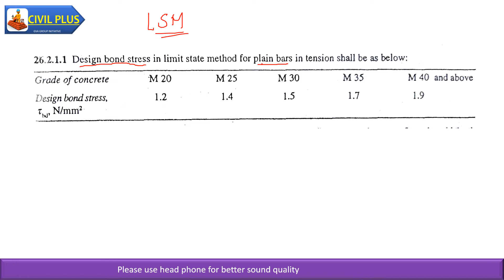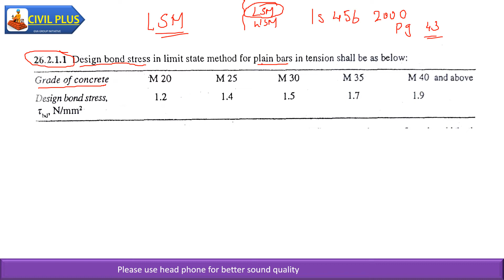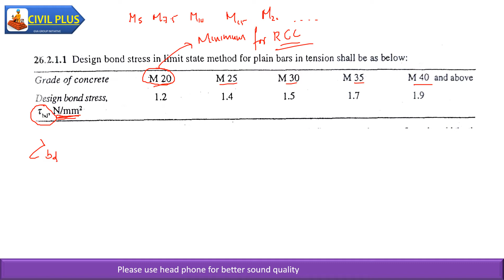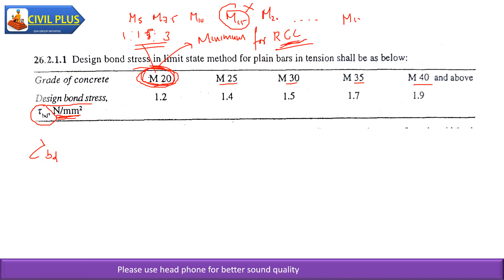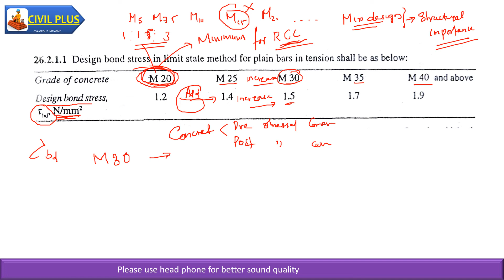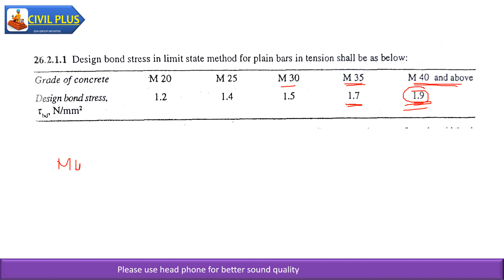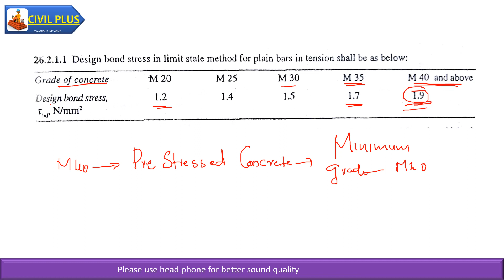KERALA PSC CIVIL ENGINEERING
DESIGN BOND STRESS  AS PER IS 456 2000